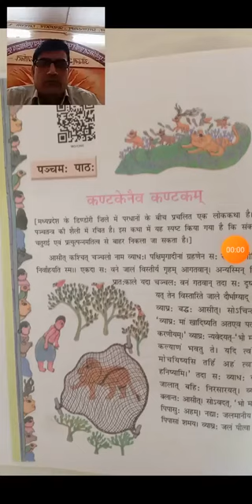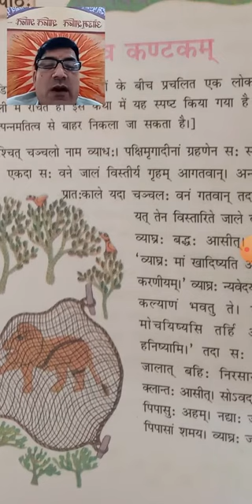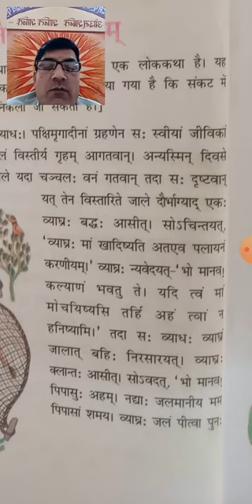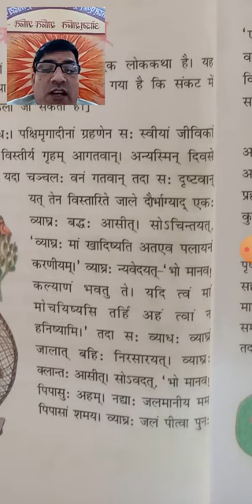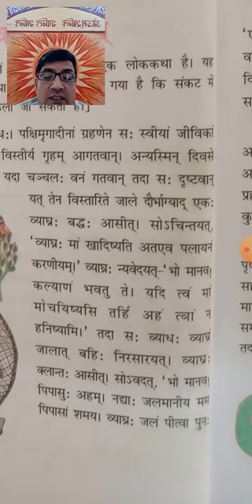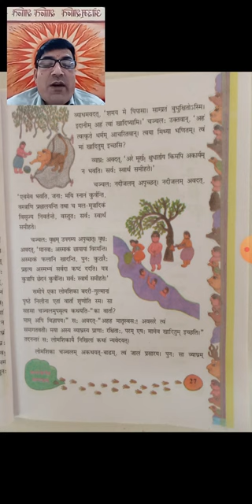कक्षा 8 संस्कृत, अध्याय 5